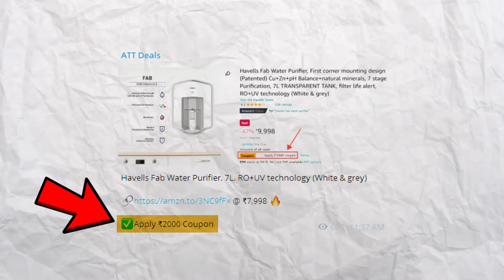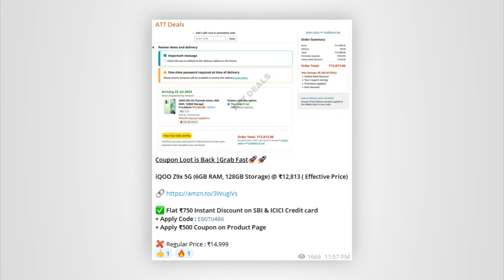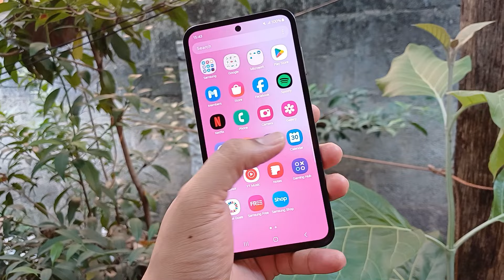Amazon Great Freedom Festival Sale Price Revealed 💥 Top 15 Smartphone Deals in Amazon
⪧ Top 5 mobile phones under ₹20,000 in Tamil.
⪧ Best 5G mobile phones from ₹15,000 to ₹20,000.
⪧ Best gaming phones under ₹20,000 for a smooth gaming experience.
⪧ Low budget best 5G mobiles with excellent features.
⪧ Detailed review of Samsung 5G phones under ₹20,000.
⪧ Insights on best smartphones for 2024 in Tamil.
⪧ Amazon Prime Day and Flipkart sale smartphone offers.
⪧ Recommendations for the best smartphones under ₹20,000.